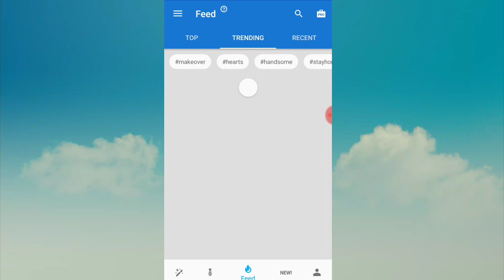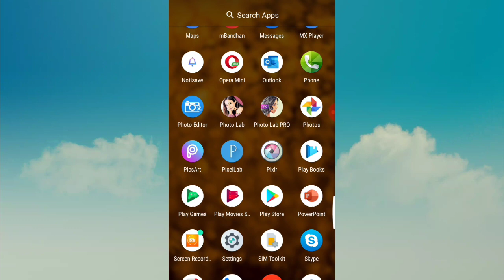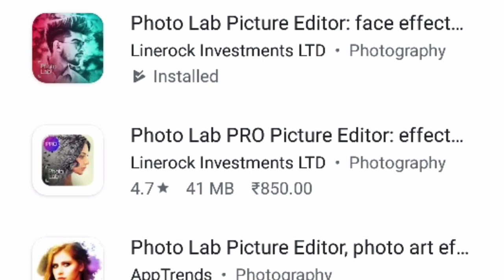Photo lab Pro Free Download Without Watermark & Ads Free | Completely Free | Trending Photo Editing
🔥Other search options 👇👇👇👇👇

photolab photolabediting photolabtutorial Facebook Viral Photo editing 2020 | Photo Lab photo editing tutorial bangla photolab app
FacebookTrending ViralPhotoEdit FbPic2020 Facebook Viral Photo Editing in Android Picture Effect Tutorial Photo Lab Instagram Edited Photos
facebook_trend_photo tips_talk24 Facebook Viral photo editing [Android]2020 | fb new trend photo editing | photo lab editing tutorial
photo_lab Facebook_Viral_Photo Editing Photo Lab Facebook Viral Photo Editing in Mobile Picture Effect Tutorial PhotoLab |Best Photo Editor
How edit trending name style in picsart | bengali name style style bengali name bengali style name.
Bengali Name Editing Tutorial | How To Make
How edit trending name style in picsart | bengali name style.(Background, fonts in descriptions)
How to make new stylish Bangla name DP | PixelLab, How to make helo app trending stylish name art?
stylish name art|helo app viral bengali name art Watermark Signature by android phone MR2 মােবাইলে তৈরি করুন লেটারিং।
Hand writing, new name style, typography, how to use pixellab, pixlab font,new font,graphic design, how to make logo, Bangla design tutorial, how to edit in Android, how to edit pixellab,
use pixellab tool, name design in bangla font,
text design in mobile,
Make Bengali Stylish Name | PicsArt fnca a a
 বাংলা নাম Trending,
Hand writing, new name style, typography, how to use pixellab, pixlab font,new font,graphic design, how to make logo, Bangla design tutorial, how to edit in Android, how to edit pixellab,use pixellab tool, name design in bangla font,
iPhone, Graphic Design, Mobile, Tutorial, Mobile App,
name Art,Facebook name Art, Bengali name art,
name art app How to edit trading name style, how to edit bengali name in picsart,
how to edit name in pixel lab,Facebook trending photo editing Facebook viral photo new viral photo editing Facebook new viral photo editing Facebook trend picture

editing 2020 Facebook new photo post editing Vector art Vector cartoon art 2020 Viral vector نش_ الصو_ عل_ فيسبوك#